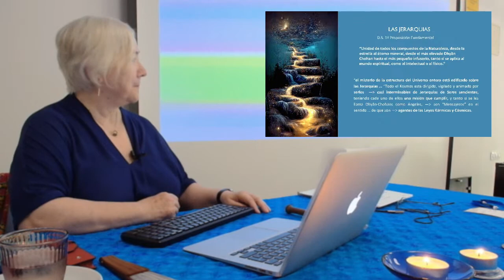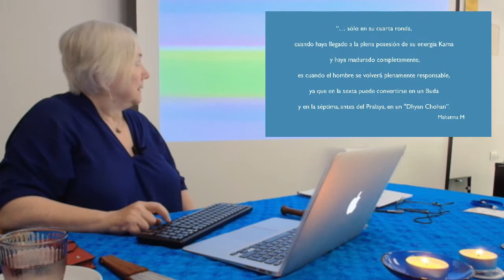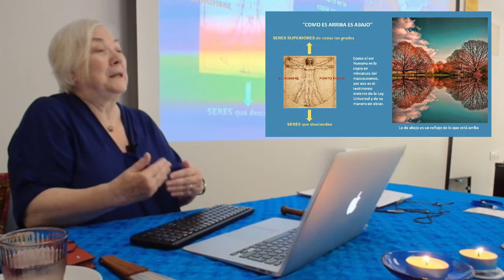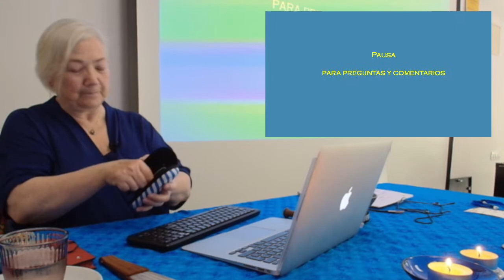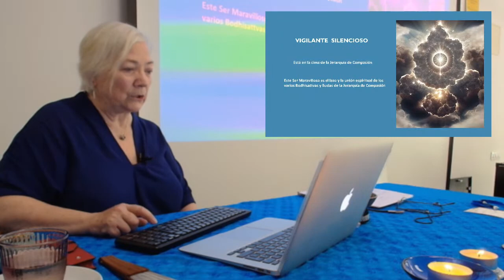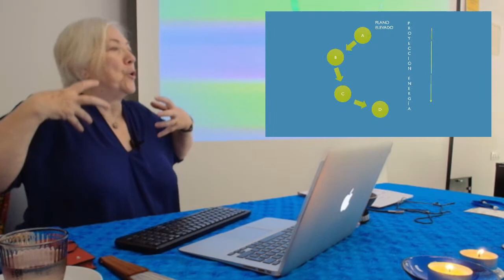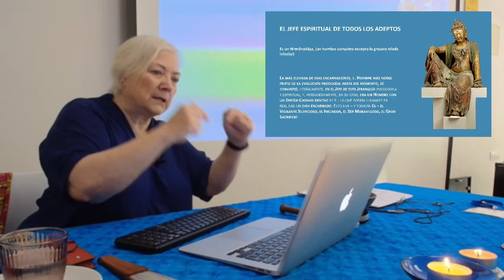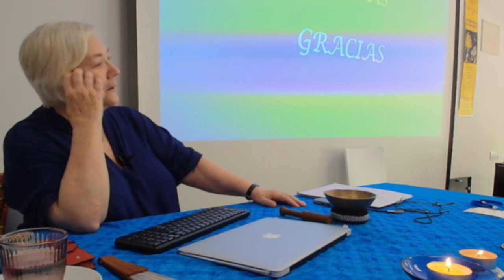EV_2023 Angels Torra: Los vigilantes silenciosos.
Escuela de Verano 2023.
Este es el vídeo completo recortando los problemas técnicos.